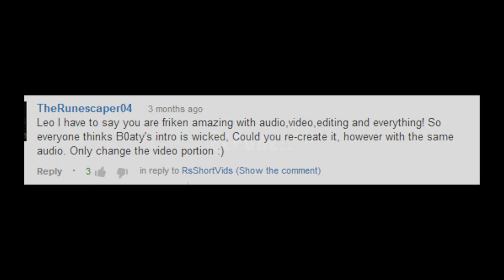(HD) B0atys Intro Revamp By RsShortVids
So today we go and revamp the famous B0aty Intro:

Note I don't claim neither the visual portion nor the audio portion.

Music ByIntro Song: Michael Calfan - Resurrection (Axwell's Recut Radio Edit) [Cover Art Video]